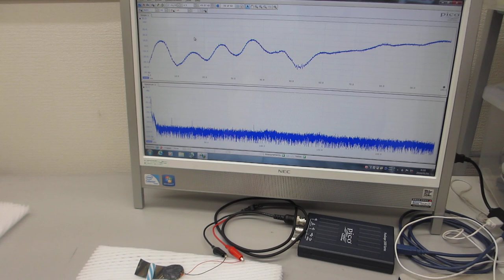オリジナル超音波プローブの伝搬特性テストーーポリイミドフィルムに鉄めっきを行った部材の利用技術ーー（超音波システム研究所）